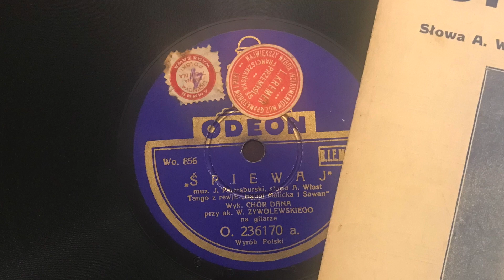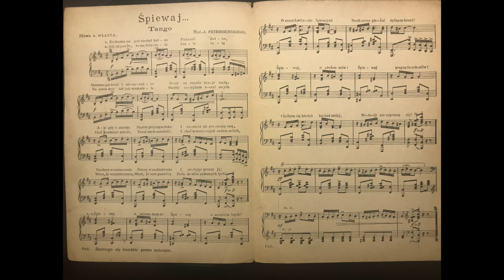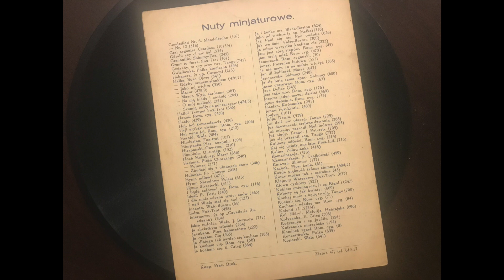Śpiewaj - Chór Dana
"Śpiewaj", tango. Muz. Jerzy Petersburski, sł. Andrzej Włast.
Śpiewa Chór Dana.
Płyta: Odeon O. 236170, mx.: Wo. 856.
Nagranie: 1931 r.

Tekst:
Kochanka ma jest niezbyt ładna
Piękność żadna
Skromna jak kwiat i niezaradna
Oczy zza rzęsów kryje mgłą

Ale, gdy o zmroku
Siedzi przy mym boku
I zanuci mi piosenkę swą

Słucham w rozmarzeniu
Patrzę w zachwyceniu
I całując proszę ją

Śpiewaj o Wiosny dniach
Śpiewaj o szczęścia łzach
O swem kochaniu śpiewaj mi
Niech serce pieśni rytmem brzmi

Śpiewaj, o słońcu mów
Śpiewaj, pragnę twych słów
Choćbym cię kiedyś kochał mniej
Melodii nie zapomnę tej

Gdy jest mi źle, to mą brzydulę
Czule tulę
Na serca dnie, tak, jak w szkatule
Skarby zamykam uczuć mych

Choć przeminie miłość
Uczuć mych zawiłość
I choć w serce czyjeś zadam sztych

Wiem, że wszystko rzucę
Wiem, że sam powrócę
Znów do słów radosnych tych